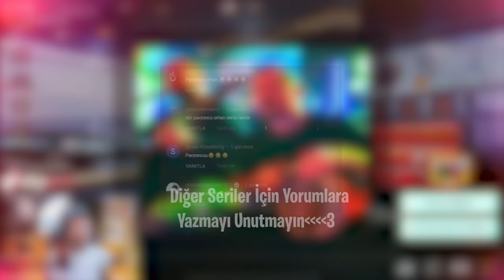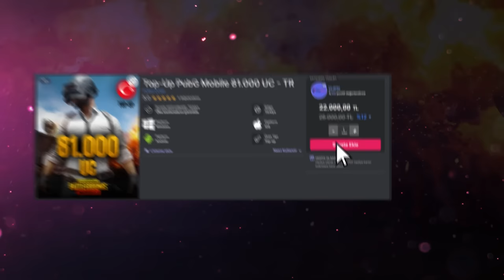BOT GİBİ OYUNA GİRDİM 😂 E SPORCU GİBİ OYNADIM - ADAMLAR ŞOK GEÇİRDİ - PUBG MOBİLE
Alışveriş yapmasanız da kayıt olun, çekiliş fırsatlarını kaçırmayın